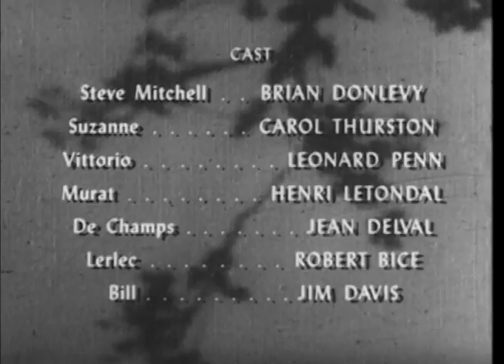Dangerous Assignment (1952) THE PARIS SEWER STORY (Ep 24)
THE PARIS SEWER STORY: Steve must travel though the famous sewers of Paris to rescue a colleague whose identity was discovered after he infiltrated a European spy ring.